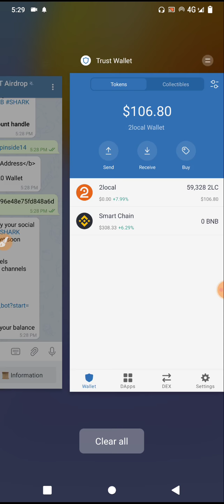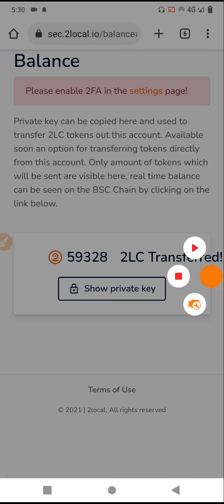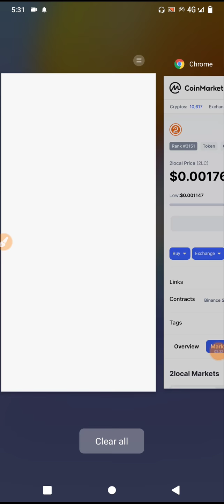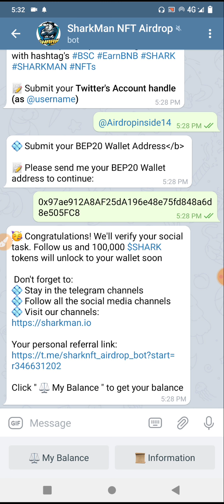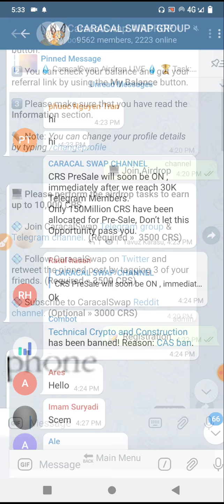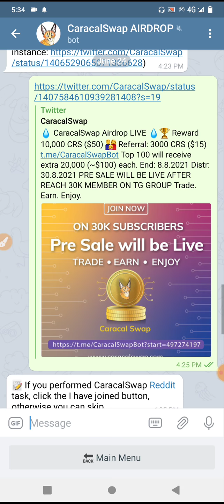106$ Profit 2local Wallet Sell Now - 50$ 10000 Caralaswap - 100000 Sharkman Airdrop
1=106$ 2local Wallet Airdrop Link

2=  50$ 10000 Caralaswap Airdrop

3=100000 Sharkman Airdrop Link